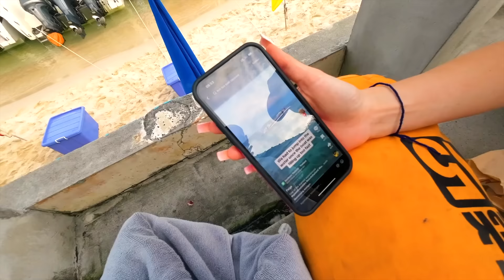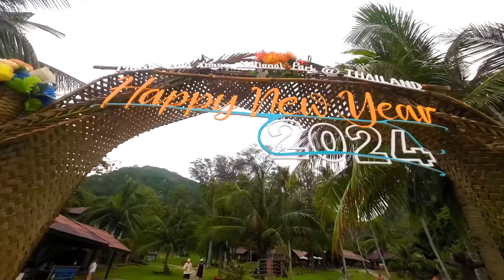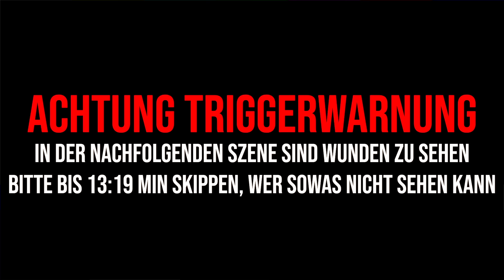Fetter Rollerunfall in Thailand, ich habe Schmerzen und bin sauer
▹ Fetter Rollerunfall in Thailand, ich habe starke Schmerzen und bin sauer

STALK MICH..